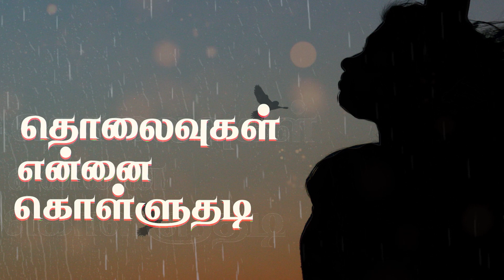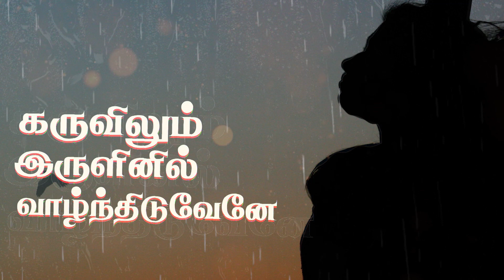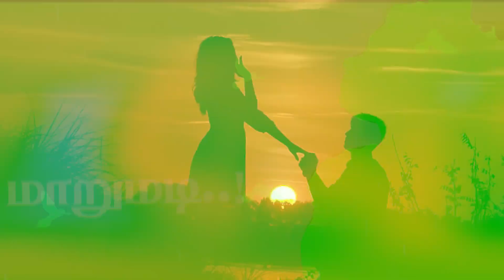Nam Viralgal Ondraga | நம் விரல்கள் ஒன்றாக | Tamil Song | Tamil Love Hits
Nam Viralgal Ondraga | நம் விரல்கள் ஒன்றாக | Tamil Song | Tamil Love Hits |  Song Lyric Video

Lyricist & Vocals : Dharshan Sri
Executive Producer : V.D.Rooban
VJTV Productions
Sri Lanka Song | Manike Mage Hithe

tamil songs bass boosted,tamil songs bgm whatsapp status,tamil songs best,tamil songs baby,
tamil songs bass,tamil songs breakup,tamil songs beat,b tamil songs,s p b tamil songs,
yogi b tamil songs whatsapp status,yogi b tamil songs collection,s.p.b tamil songs whatsapp status,r&b tamil songs,12b songs in tamil,plan b tamil songs,tamil songs collection,
c r subburaman songs tamil,tamil songs dj remix,tamil songs download,tamil songs dance,
tamil songs dhanush,tamil songs dance performance,tamil songs dj remix 2020,tamil songs download app,d tamil songs,8d songs tamil,1000 d tamil songs,128d tamil songs,